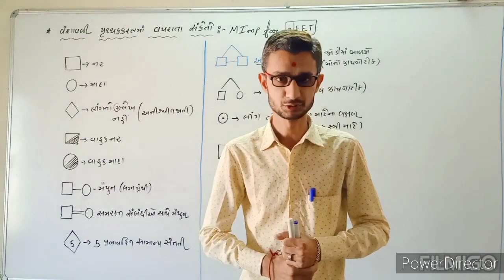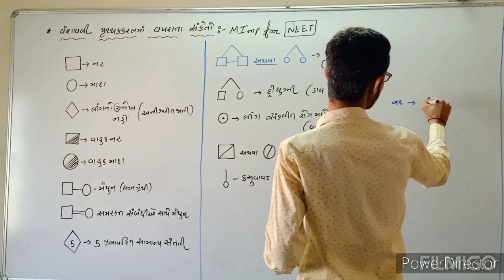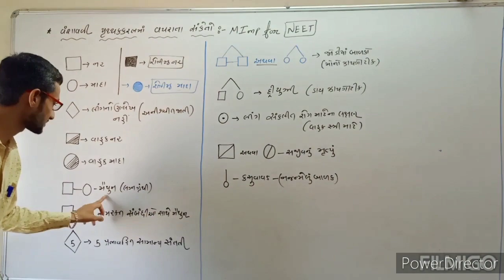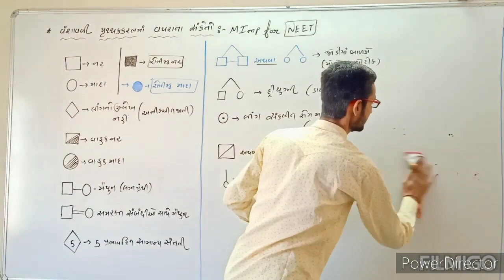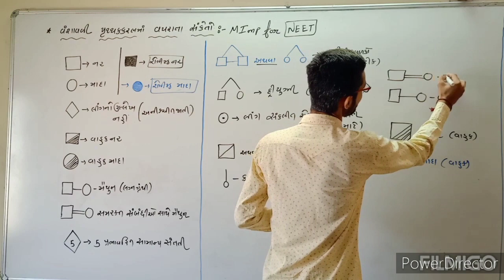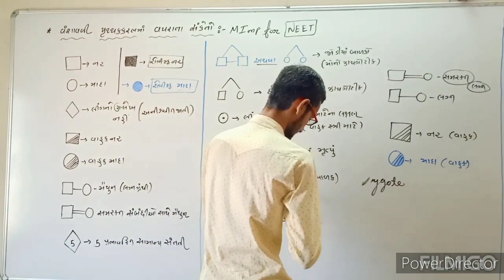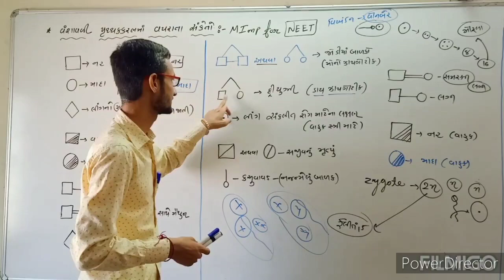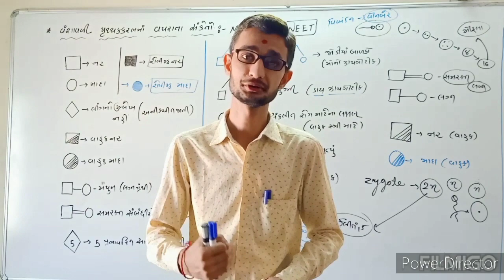Std 12# Biology# pedigree analysis # વંશાવલી પૃથક્કરણ # Chapter 5 # Part-8